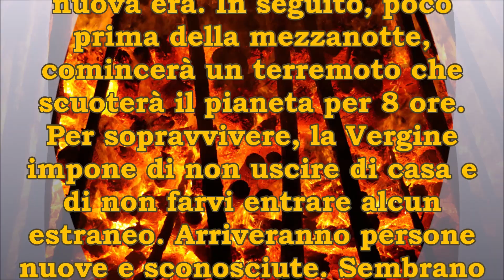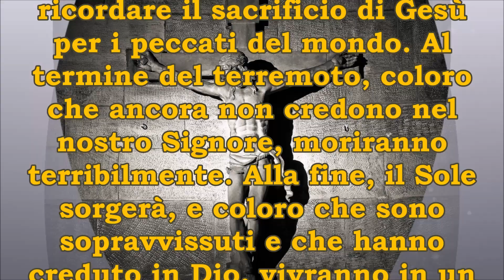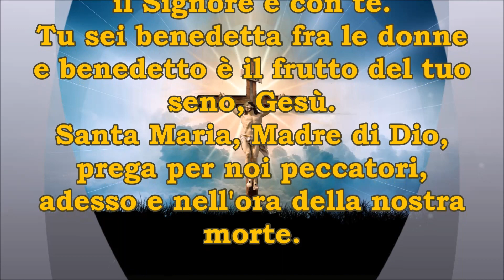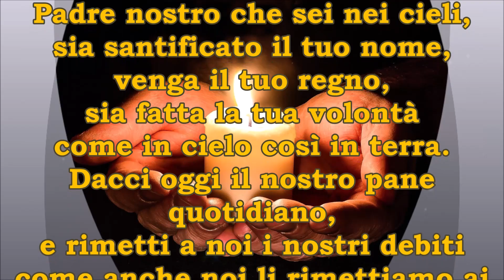Il Terzo Segreto Di Fatima / La Madonna Rivela Guerra Nucleare Immenso Terremoto e 3 Giorni Di Buio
Cosa dice, cosa rivela il terzo segreto di Fatima che la Madonna rivelò a Suor Lucia 🙏? Il terzo segreto è molto lungo e una parte di esso lo ritrovate in questo video. Verrà una guerra catastrofica, un fortissimo terremoto che durerà 8 ore e non bisognerà uscire di casa, evitando di fare entrare gente sconosciuta. Coloro che non hanno avuto fede moriranno 🛐, mentre gli altri potranno vivere una nuova era. Il terzo segreto di Fatima 📿, la Madonna rivela una guerra nucleare, un immenso terremoto e 3 giorni di buio sulla Terra.